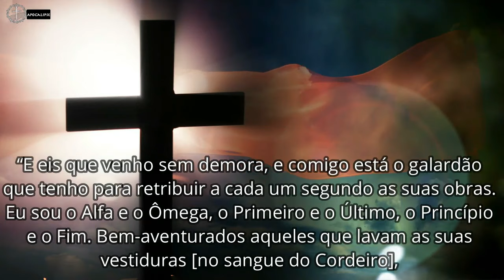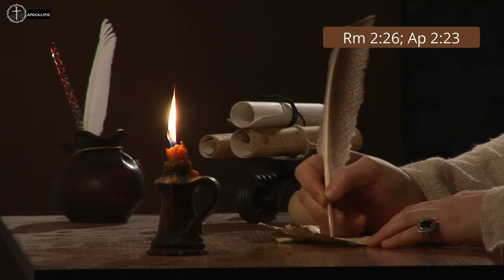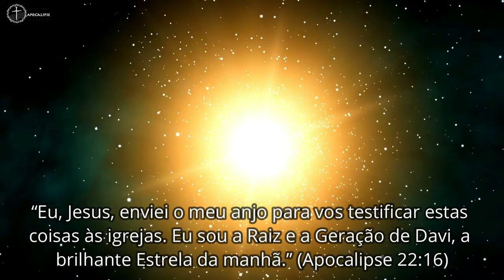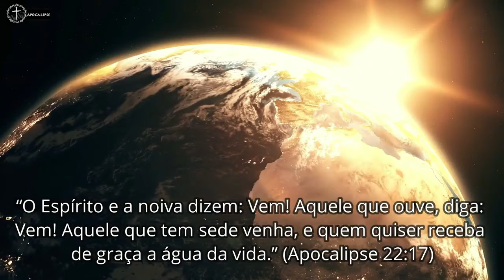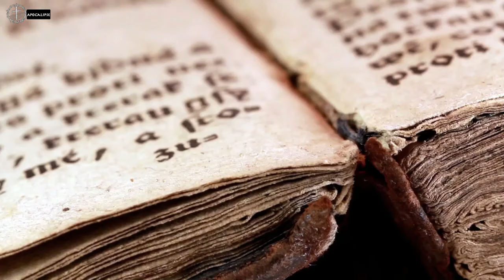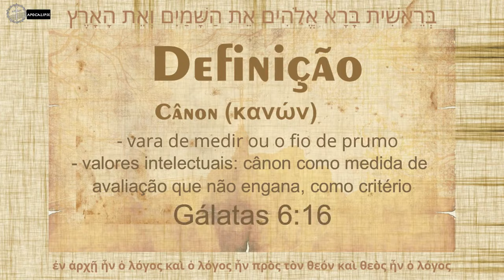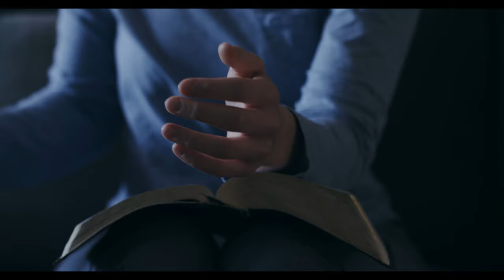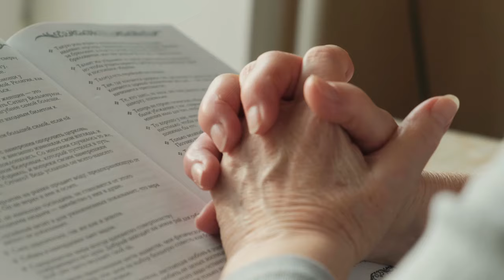Céu ou Inferno: Descubra o Destino Final dos Justos e dos Ímpios Após do Julgamento Divino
É hora de encarar as consequências eternas conforme revelamos o destino final dos justos e dos ímpios. Prepare-se para uma experiência transformadora enquanto mergulhamos nas verdades eternas de Apocalipse.
"E, tudo o que pedirdes em oração, crendo, o recebereis." (Mt. 21:22)🙏